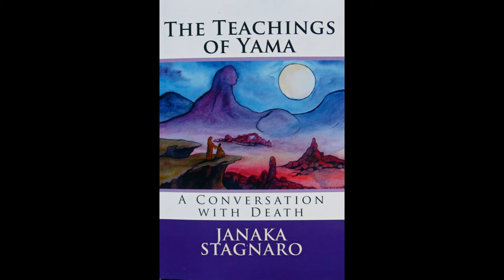The Teachings of Yama: A Conversation with Death--Chapter 1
The author reads from his book in his art studio in Carmel. In this chapter, we meet Yama. We learn about caring for the Earth. Yama offers temptations as a test.

The background music from my playlist is "World's Edge," by Steve Roach and "Time," by Hans Zimmer.